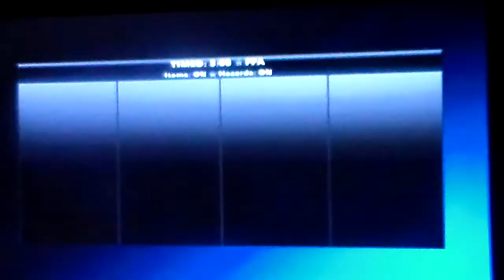Kevin & Platinum play playstation all-stars battle royale 2